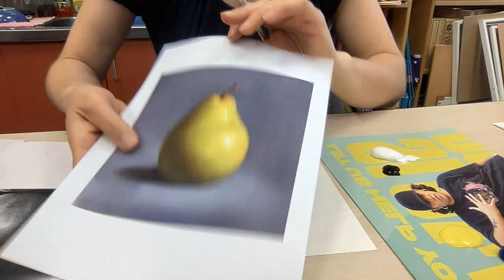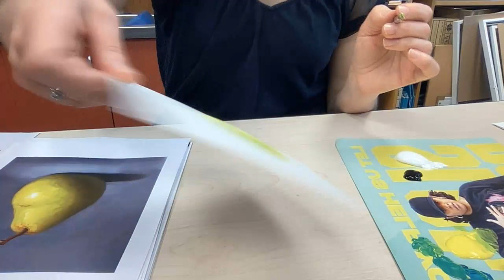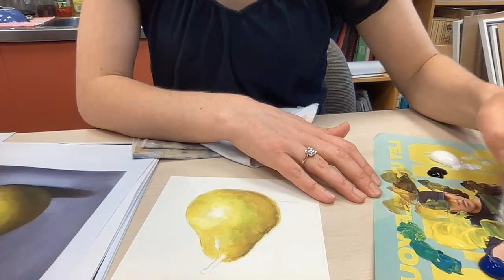Colour pear part 1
Painting Tone